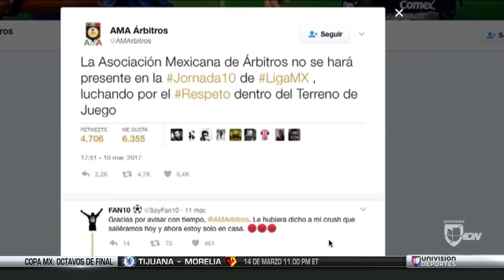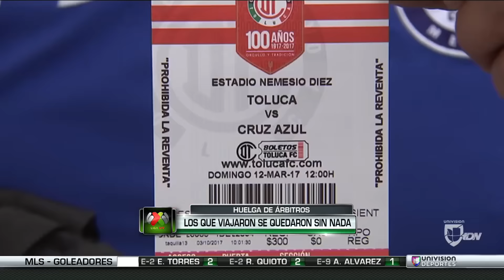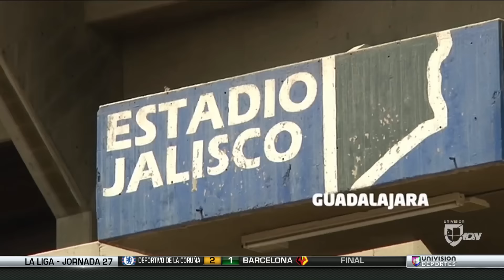Los verdaderos perjudicados de la jornada 10, los que nunca se tienen en cuenta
Los Aficionados se ilusionaron, viajaron, sufrieron y muchos salieron perdiendo. Han sido los más castigados por el parón de la Liga MX. “Se habla de respeto, pero Ellos no nos respetaron a nosotros”.